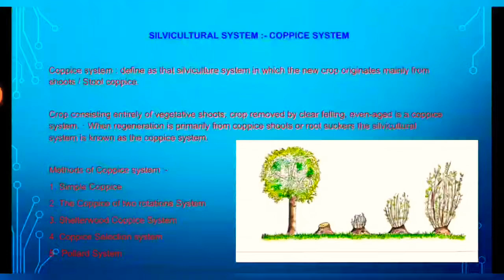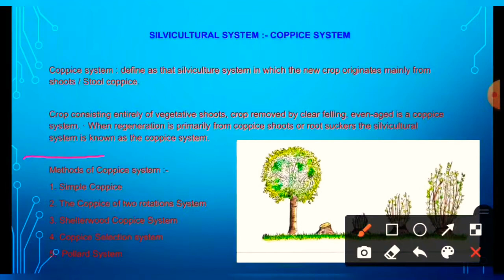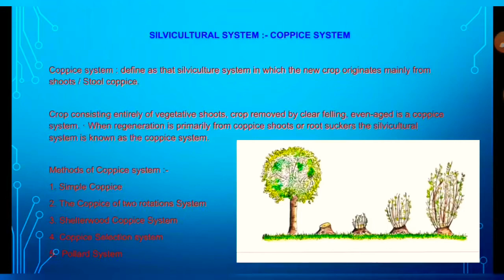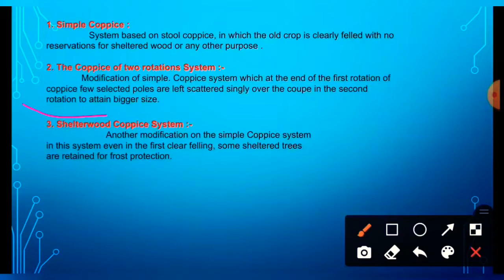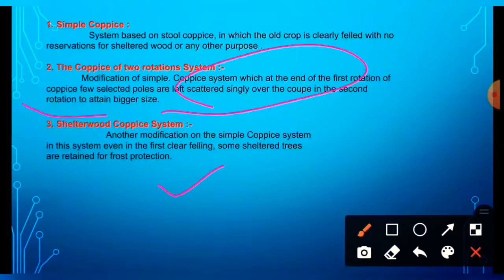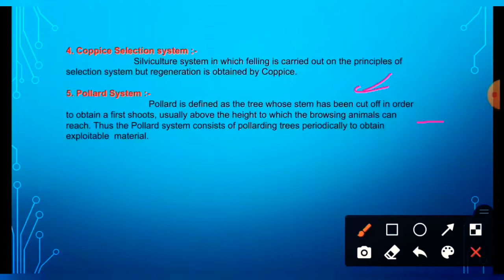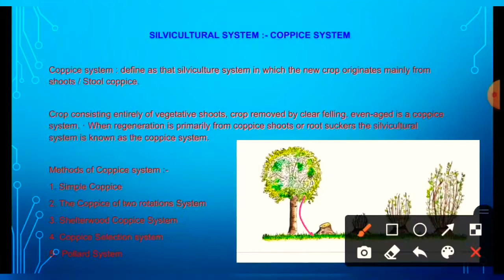Silvicultural System, Coppice System , Forestry